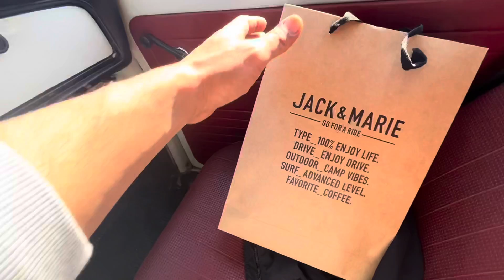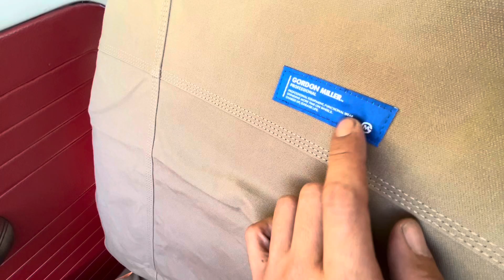Jack & Marie 再販GORDON MILLR シートカバー取り付けレビュー キャンプやアウトドアに最適 【空冷ビートル】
ジャックアンドマリーさんのゴードンミラー　　キャンバス地シートカバーをビートルに取り付けました！

雰囲気がガラッと変わり個人的に大満足です！

キャンプ、ザバゲー、サーフィン、DIY等 シートカバーが必要なシーンで簡単に着けて簡単に外せるコレはオススメできます😁

追記　MOLLEのスペルが間違っていました！
MOLE → MOLLE

BGM
Cartoon On & On(feat. Daniel Levi)